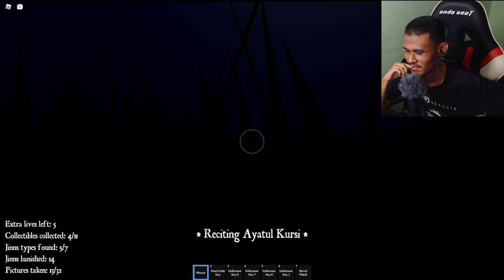AKU BUNUH SEMUA HANTU! | ROBLOX Kampong Horror PT 2 (Horror Malaysia)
Gameplay Roblox Kampong dalam Bahasa Malaysia